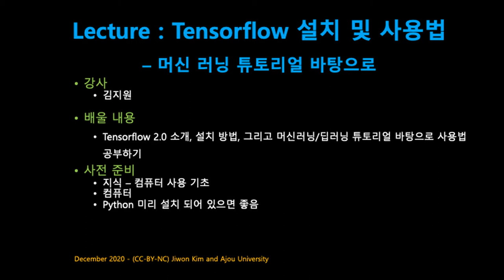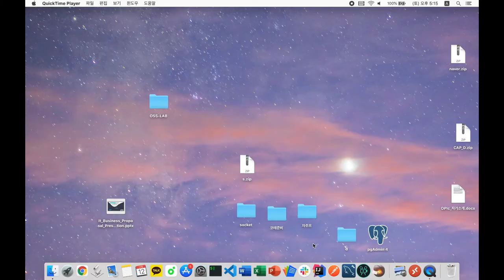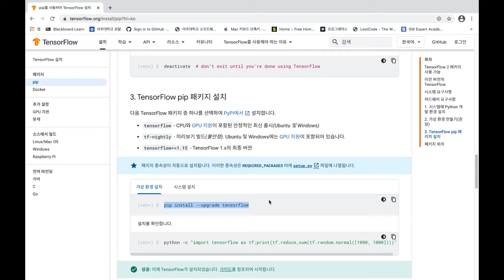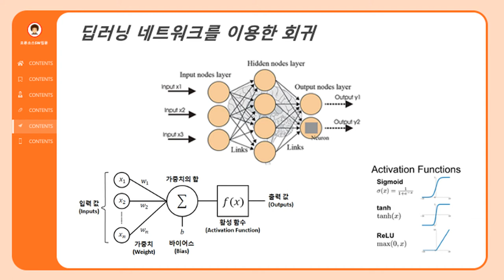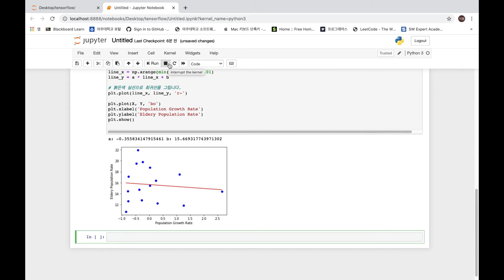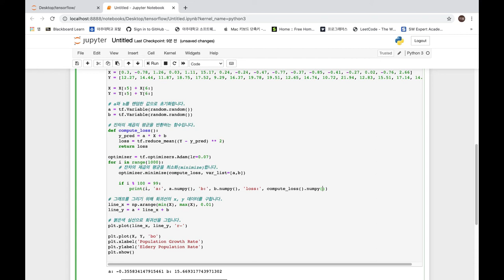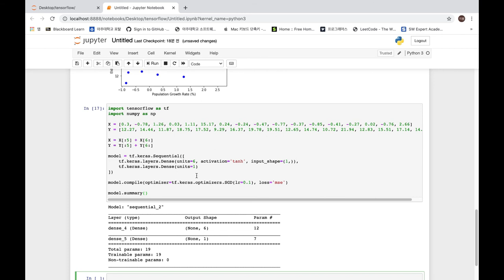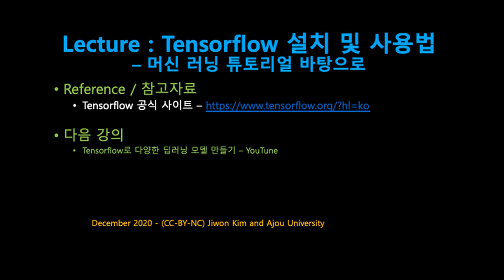[SWTT] Tensorflow 2 0 설치 및 사용법 머신러닝 튜토리얼 바탕으로 - 김지원